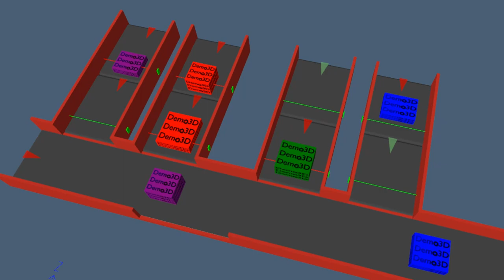Emulat3D 把合并优化一些 痛定思痛 人工智能也许只是人工